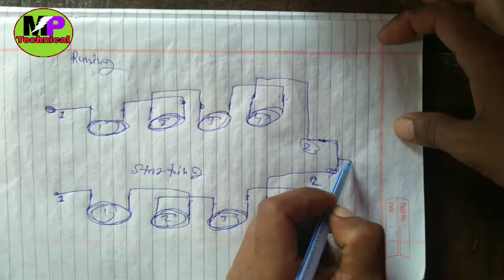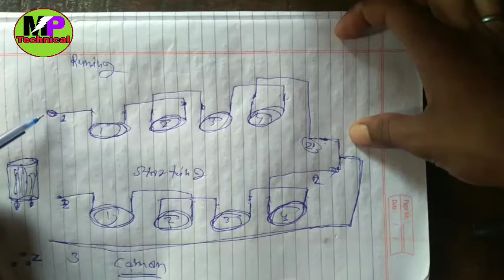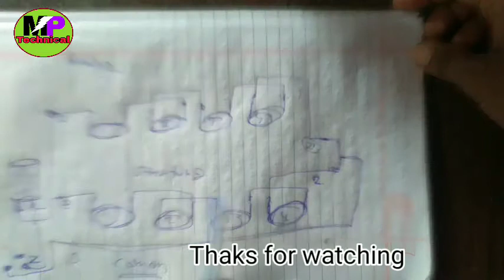Motor aur fan me 1 se 3 ka connection kaise kare || 1 se 3 ka connection kya hota hai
About channel:
Hallo dosto namaskar aap sabhi logo ka aapke apne chaneel MP TECHNICAL par swagat karta hu aap logo  ke beech mai tech se bharpur videos lata rahunga is liye aap sabhi log aapke apne chaneel mp technical ko subscribe kar le aur apna pyar channel par aur ham pe banaye rakhe
dhanyawad.